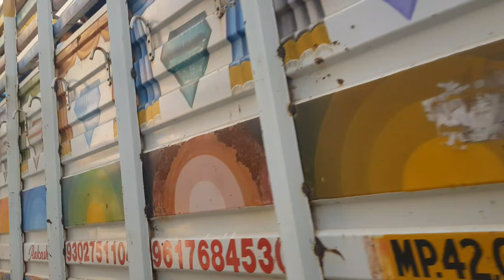vlog 27 mataji ki murti le aaye ghar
vlog
my village my village
trevling vlog traveling and vlogs
all india vlogs
travel vlog
all india vlogs NUCHTRE vlogs india vlogs NUCHTRE vlogs
vlogs india vlogs NUCHTRE
vlogging in India vlogs NUCHTRE
all india vlogs
Manson vlogs NUCHTRE
daily vlogs trevling vlog traveling and NUCHTRE vlogs trevling vlog
travel vlog traveling
all india vlogs NUCHTRE
monsoon vlogs NUCHTRE
monsoon vlogs NUCHTR vlogs trevling
all india vlogs trevling vlog
vlogs trevling vlog traveling and vlogs NUCHTRE vlogs NUCHTRE vlogs NUCHTRE vlogs trevling vlog traveling and NUCHTRE
travel vlog traveling and vlogs trevling vlog traveling and vlogs trevling vlog traveling vlogs NUCHTRE vlogs
new vlogs NUCHTRE vlogs trevling vlog
trevling vlog traveling and vlogs trevling vlog traveling and NUCHTRE vlogs trevling vlog traveling and NUCHTRE vlogs trevling vlog
bloggers video🎥
vlogs trevling vlog traveling
NUCHTRE vlogs trevling vlog traveling and NUCHTRE vlogs‎@sawandhakse1349 vlog
all india vlogs
travel vlog
all india vlogs
Manson vlogs NUCHTRE
travel vlog traveling
monsoon vlogs NUCHTRE
bloggers video🎥
all india vlogs
travel vlog
all india vlogs
Manson vlogs NUCHTRE
travel vlog traveling
monsoon vlogs NUCHTRE
bloggers video🎥
NUCHTRE vlogs trevling vlog traveling and NUCHTRE vlogs‎@sawandhakse1349vlog
all india vlogs
travel vlog
all india vlogs
Manson vlogs NUCHTRE
travel vlog traveling
monsoon vlogs NUCHTRE
bloggers video🎥
NUCHTRE vlogs trevling vlog traveling and NUCHTRE vlogs‎@sawandhakse1349